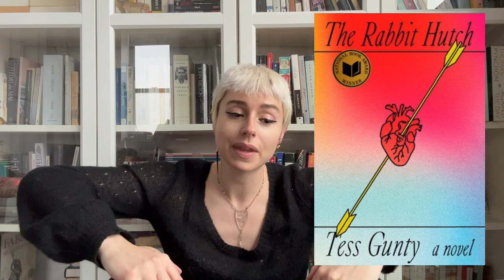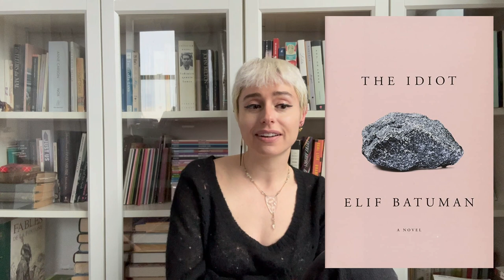February & March reading wrap-up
All the books I finished in February & March

Books mentioned:
1:19 Água Viva by Clarice Lispector (trans. Stefan Tobler) (1973)
3:07 Drive Your Plow Over the Bones of the Dead, by Olga Tokarczuk (trans. Antonia Lloyd-Jones) (2009)
6:12 The Rabbit Hutch by Tess Gunty (2022)
8:30 If an Egyptian Cannot Speak English, Noor Naga (2022)
12:16 Punks: New & Selected Poems by John Keene (2021)
13:36 Thelonius Monk: the Life and Times of an American Original by Robin D.G. Kelley (2009)
14:55 Sirens & Muses by Antonia Angress (2022)
16:34 Strangers to Ourselves: Unsettled Minds and the Stories That Make Us by Rachel Aviv (2022)
18:02 After Sappho by Selby Wynn Schwartz (2022)
20:13 Close to the Knives: A Memoir of Disintegration by David Wojnarowicz (1991)
22:21 The Idiot by Elif Batuman (2017) (reread)
24:49 Notre si chère vieille dame auteur by Anne Serre (2022)

I completely forgot to talk about one book:
An Autobiography of the Autobiography of Reading by Dionne Brand (2020) — perhaps I’ll tack this onto another future video 👾